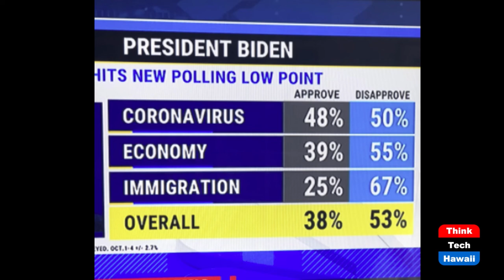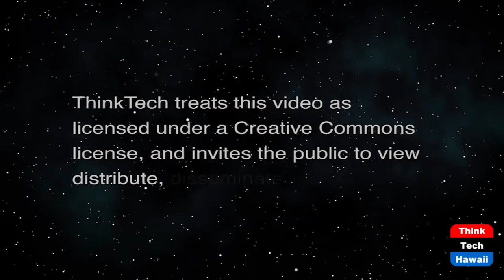Outcomes of Biden's Poll Dip Below 50% (Politics for the People)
Politics Surges Right and to Violence.  The host for this show is Stephanie Dalton.  The guests are Jay Fidell and Tim Apicella.

The Show’s Guests comment on the political paradox of Democrats having won elections for the House, Senate, Presidency, are losing power to enact their agenda and make laws, while election-losing Republicans are strengthening their agenda, dirty tricks regarding Debt Ceiling and misinformation campaigns.